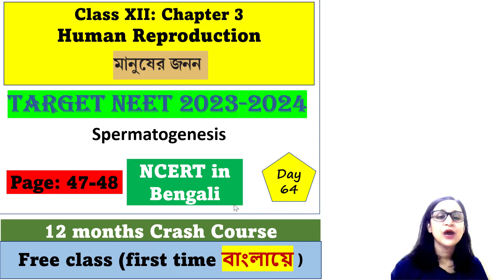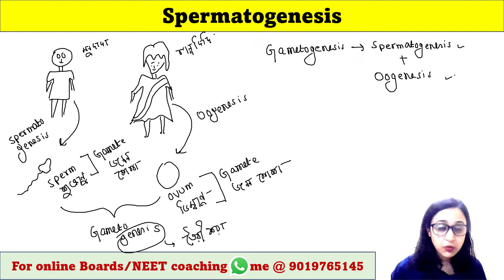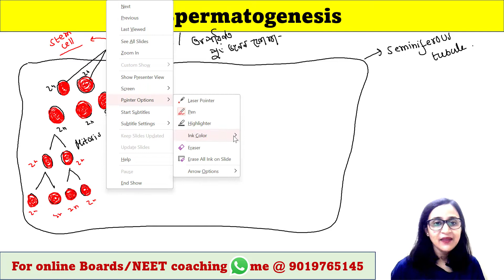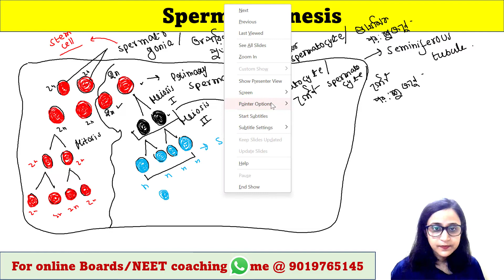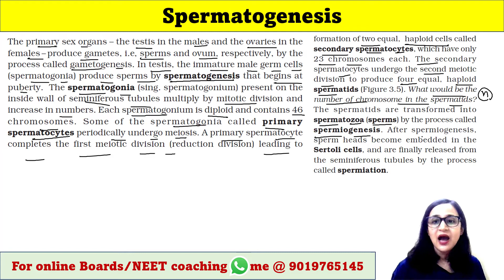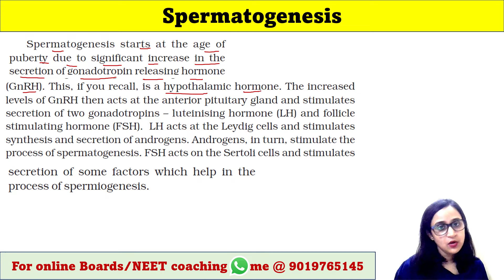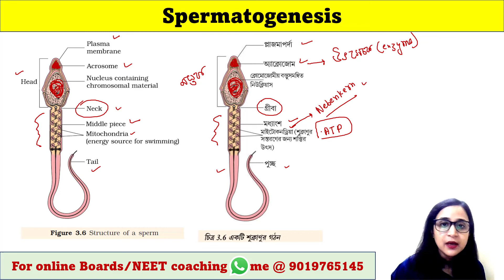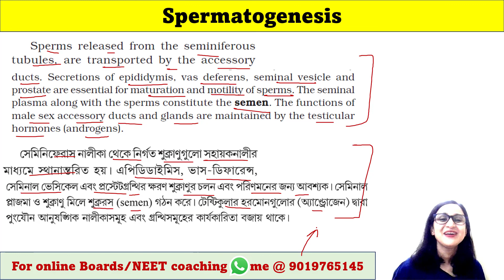Spermatogenesis | Bengali (Bangla) video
Myself: Dr. Malinki Sur
I am from: Kolkata
I stay in: Bangalore
My education: M.Sc. in Genetics (Gold medalist), Ph.D in Neuroscience
My profession: Full time faculty and YouTube content creator